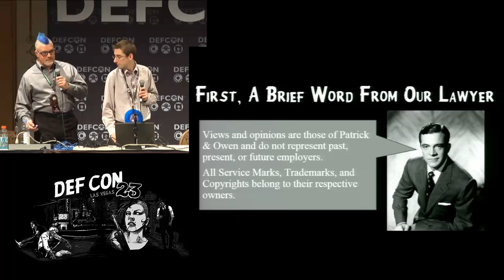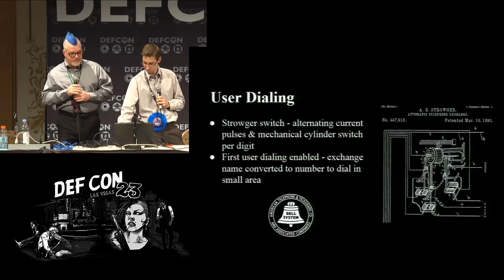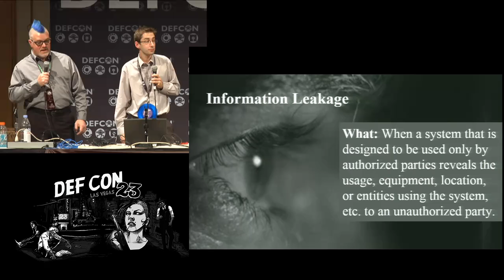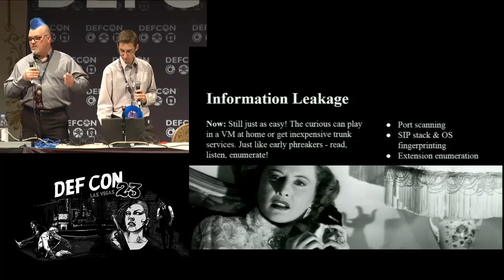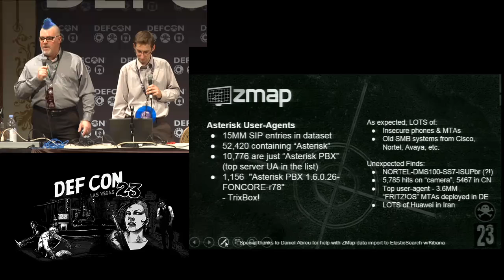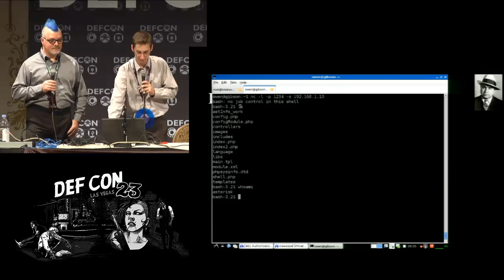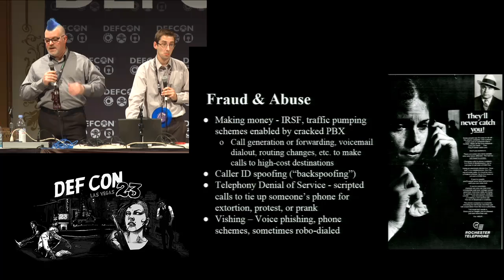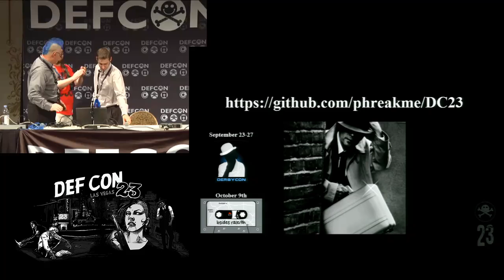DEF CON 23 - McNeil and Owen - Sorry Wrong Number: Mysteries Of The Phone System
Exploring the phone system was once the new and exciting realm of “phone phreaks,” an ancestor of today’s computer “hackers.” The first phreaks “owned” and explored the vague mysteries of the telephone network for a time until their activities drew too much attention from the phone companies and law enforcement. The phone system evolved, somewhat, in an attempt to shut them out, and phreaking became both difficult and legally dangerous. Such events paralleled a new personal computer “revolution” wherein phone phreaks made the transition from the secret subtleties of telephony to the new and mystical frontier of personal computing. Private BBS(s) and, eventually, the Internet was not only the next logical step forward, but also provided “safer” alternatives that still allowed for the thrill of exploring the mysteries of a new modern age. Telephony, and voice security in general, became, as the years passed, something of a lost art to all but those who remember…

In this presentation we begin our adventure with a journey back in time, starting in the post-war Film Noir era of the 40’s and 50’s, when users required an operator at the switchboard to make a call, investigating some of the early roots of phreaking that many have forgotten. We will briefly take a look at the weaknesses of early telephone systems and the emergence of the original phreaks in the 50’s and 60’s who found and exploited them. Our journey will also allow us to demonstrate how some of the same basic phreaking approaches are still applicable to today’s "advanced" VoIP systems.

Certainly the initial creation and emergence of VoIP opened a variety of attack vectors that were covered at security conferences at the time. Commercial VoIP adoption, however, remained stagnant until standards and carriers caught up. Some VoIP hacking tools were left unmaintained, and VoIP wasn’t the sexy and mysterious attack vector it once was with the exception of tricksters who found old or insecure systems to be easy targets. Due to increased VoIP adoption over the last few years, however, telephony attacks are provocative once again.

As hardboiled VoIP detectives, we’ll unravel the mysteries of the curious, shadowy, and secretive world of phreaks, tricksters, and VoIP hackers. We’ll compare and contrast old school phreaking with new advances in VoIP hacking. We’ll explain how voice systems are targeted, how they are attacked using old and new methods, and how to secure them - with demonstrations along with practical and actionable tips along the way. We may even drop a new VoIP telephony phishing tool to fuse the past and the present..

Speaker Bios:
Patrick spoke about telephony fraud last year at DEF CON Skytalks (“How To Make Money Fast Using A Pwned PBX”), and is a telephreak at heart. He has over twenty years of experience, mostly with telecom manufacturers, and spent time in charge of product security for the communications security business of a fortune 100 company. When not working you can find him practicing Kung Fu, brewing beer, or picking locks with Oak City Locksport.

Owen used to be a professional developer code monkey. He’s worked in various IT fields including Server Administration, DevOps, Application Security and most recently as a penetration tester. He enjoys tinkering with various technologies, and has experimented for prolonged periods with PBXs and the obscure side of VoIP.